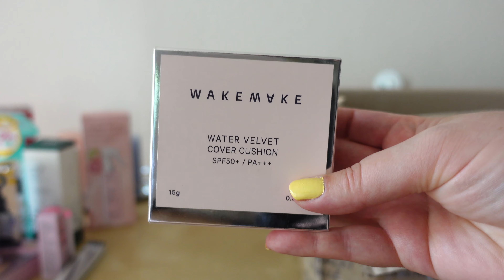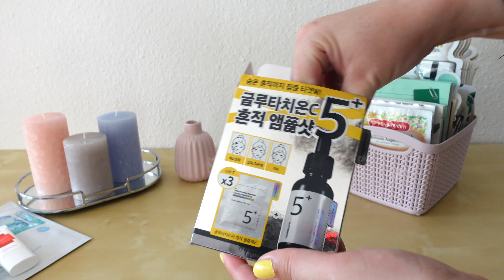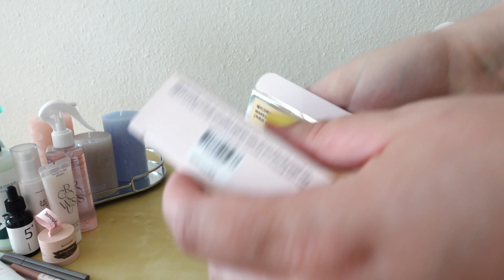Unboxing My $250 Olive Young Global Haul for Summer!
Time for another unboxing, this time filled with all sorts of K-beauty goodies for the summer: hair care, makeup, new skincare from Olive Young Global!

/// Cell Fusion C Laser Sun Screen 100 (Limited Special Set) ///

Time Stamp:
00:00 Quick unboxing
03:28 Skincare unboxing
08:22 Hair care unboxing
10:16 Makeup unboxing
16:13 Outro

** Note that some of the products shown in my videos may have been sent by brands or shops - unless otherwise specified, I am under no obligation to show, write, talk or promote these products and do not receive financial compensation to discuss them.
FTC note: This video is not sponsored// Deutsche Kennzeichnung: Markennennung ohne Auftrag.